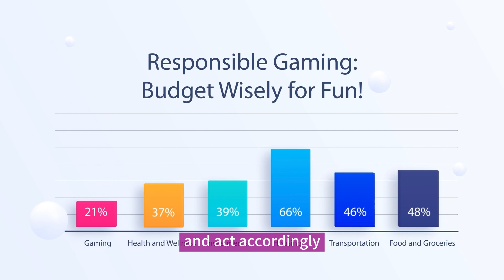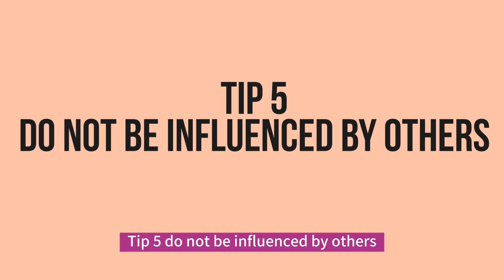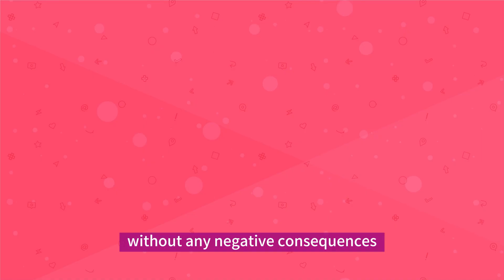Responsible Gaming Video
Our games are intended to be a fun, low-cost form of entertainment.

We encourage our customers to play for leisure and fun without
affecting their lifestyle and financial.